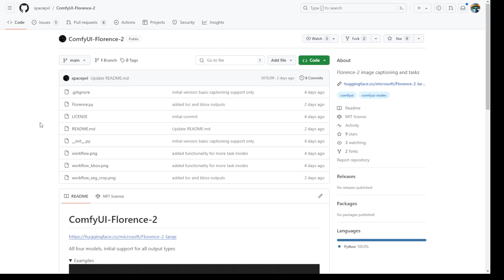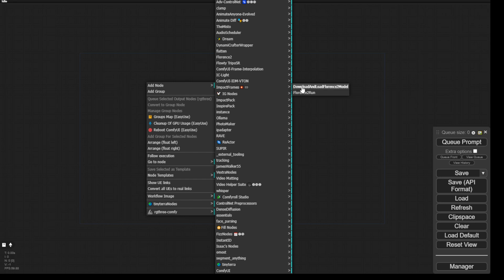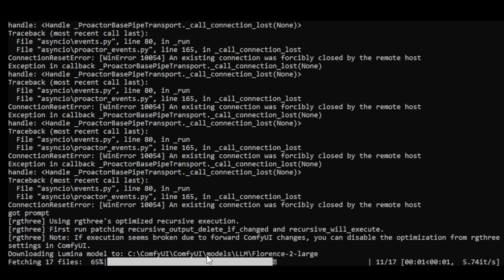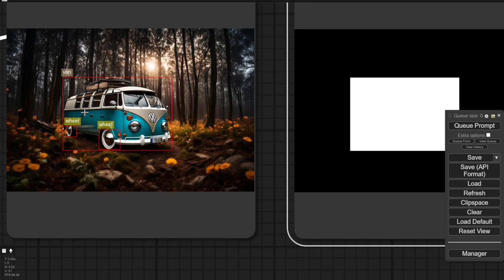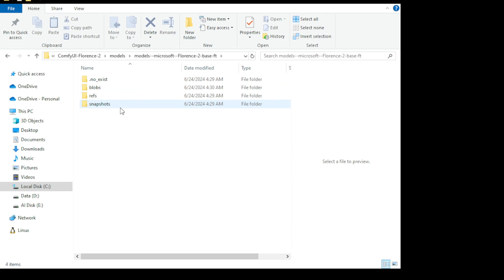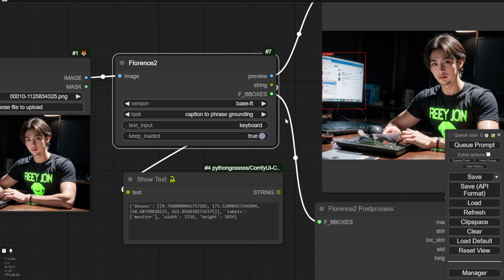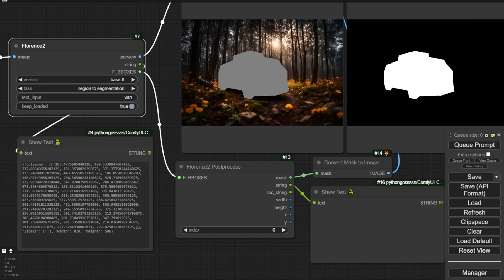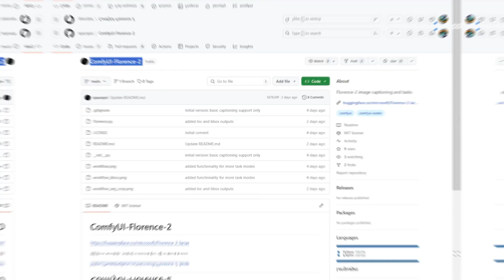ComfyUI With Florence 2 Vision LLM - This Is Not Just A Segmentation Model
ComfyUI With Florence 2 Vision LLM
In this video, I delve into a new LLM - Florence 2, an extraordinary vision foundation model developed by Microsoft. Join me as I discuss its features, demonstrate its capabilities, and guide you through the installation process.

 Florence 2: An Image-to-Text Prompt Large Language Model

Florence 2 is trained with the massive FLD-5B dataset, making it one of the most accurate and detailed text generation models for images. In this video, I'll showcase two custom nodes that connect to Florence 2: the KJ version and the Spacepxl version. These custom nodes enable segmentations, image captioning, and object detection.

Installing Florence 2 Custom Nodes in ComfyUI

Before we dive into the demonstrations, we need to install the Florence 2 custom nodes. Don't worry, I'll guide you through the process step by step. Just head to the ComfyUI manager, search for the custom nodes, click install, and wait for the downloads to complete. Once installed, you'll have the powerful Florence 2 custom nodes at your fingertips.

Exploring the KJ Version of Custom Nodes

Let's start our journey by testing the KJ custom nodes. With just two simple custom nodes, you'll be able to perform segmentations, captionings, and bounding boxes. I'll demonstrate their usage using an example image, providing you with a clear understanding of how these custom nodes enhance your workflow.

Unleash the Power of the Spacepxl Version

Next, we'll explore the Spacepxl version of the Florence 2 custom nodes. These custom nodes offer even more features and functions, allowing you to create diverse and versatile workflows. With separate custom nodes for each capability, you'll have the flexibility to incorporate Florence 2 seamlessly into your ComfyUI projects.

The Time is Now: Experience the Future of AI Image Generation

Florence 2 harnesses the potential of large language models, providing accurate and detailed text descriptions for any element in an AI image. Witness the magic of caption-to-phrase grounding, region captions, and object detection as Florence 2 effortlessly combines text and visuals. Prepare to be amazed by the future of AI image and video generation!